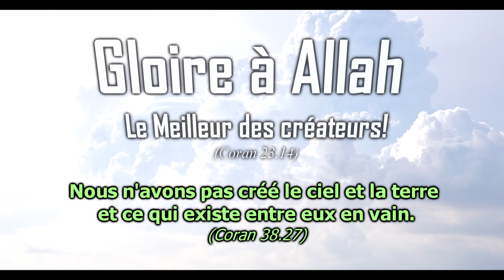Pourquoi le Coran dit qu'Allah est Le Meilleur des créateurs?